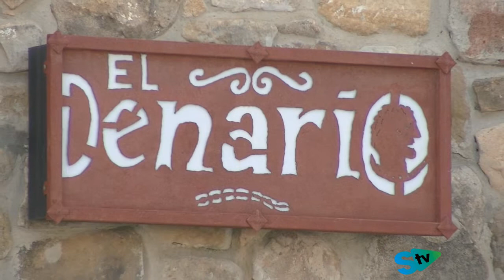el denario especial fitur